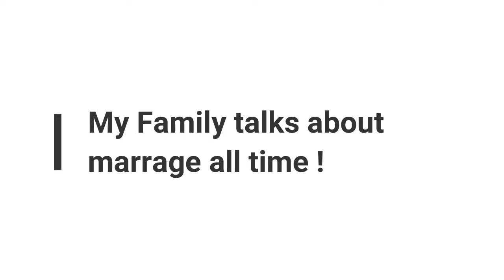I QUIT YOUTUBE ?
1. Garena Free Fire Indonesia Live
2. Garena Free Fire Brazil Live
3. Garena Free Fire Brasil Live
4. Garena Free Fire Pakistan Live
5. Garena Free Fire India Live
6. Garena Free Fire Singapore Live
7. Garena Free Fire Thailand Live
@Total Gaming
@Gyan Gaming
@LOKESH GAMER
@ALPHA FREEFIRE
@A_S Gaming
@Desi Gamers
@Rai Star

🖐️ Tags Ignore 🖐️